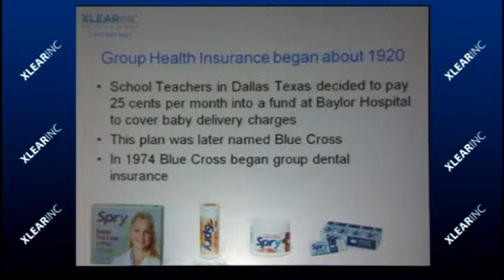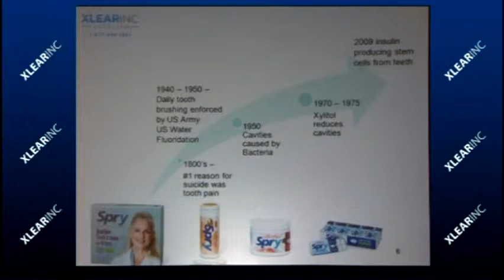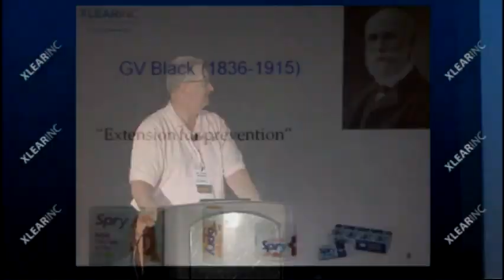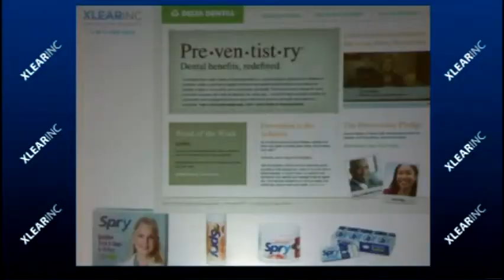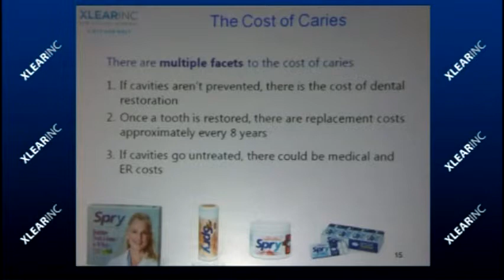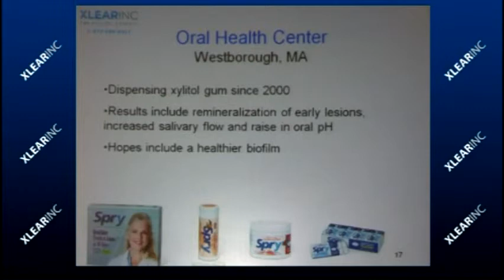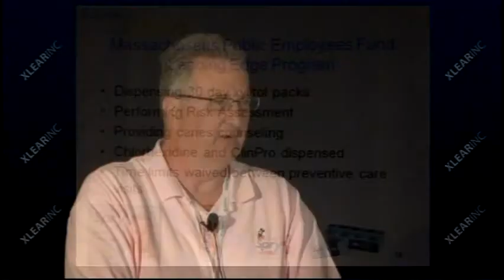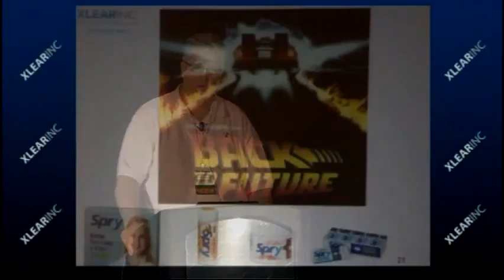Xlear conference on Xylitol 2011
Dr. Doyle Williams discusses how dental insurance can be a tool to improve health outcomes